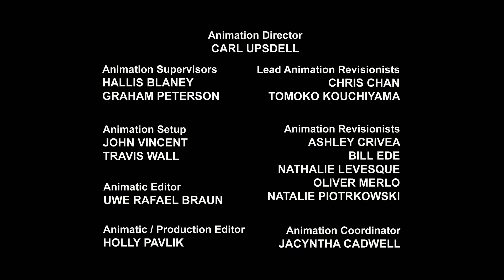Transformers: Rescue Bots | S01 E21 | FULL Episode | Cartoons for Kids | Transformers Junior